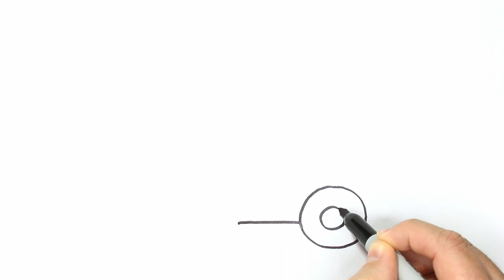How To Draw An Ambulance | Drawing and Coloring for Kids & Toddlers | Draw Step by Step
Let's learn and enjoy how to draw and color an Ambulance step-by-step! This video is for Toddlers, Kids, and also for Adults!

My Equipment:
🔥 Canon EOS 700D SLR
🔥 Brush Pen Set
🔥 Shuttle Art Permanent Marker
🔥 Amazon Basics - Permanent Marker